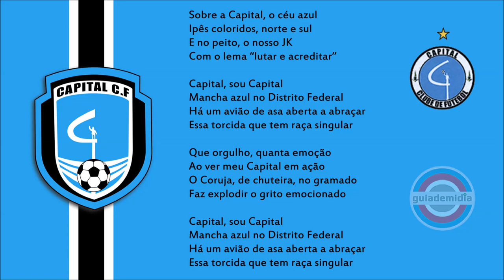Hino do Capital CF ( Brasília / DF )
Hino do Capital Clube de Futebol  da cidade de Brasília, Distrito Federal.
Hino do Corujão.
Composição: Gianni Publisi

É uma homeagem a Banda Capital Inicial